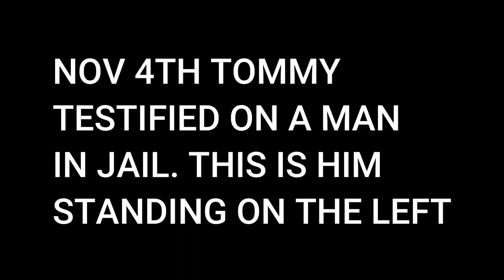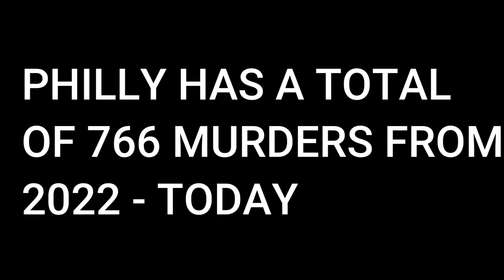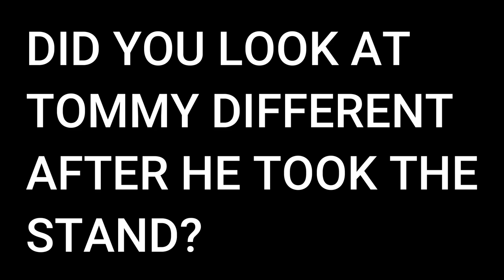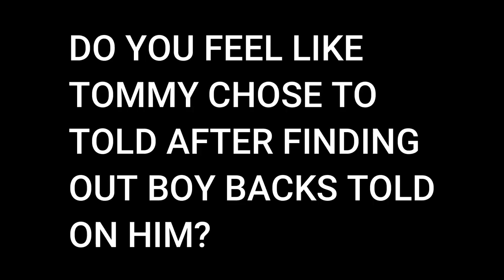The M#DER Of Tommy Hill “Tommy Butta” PT.2 (Full Story)